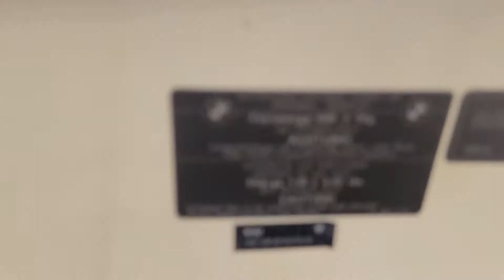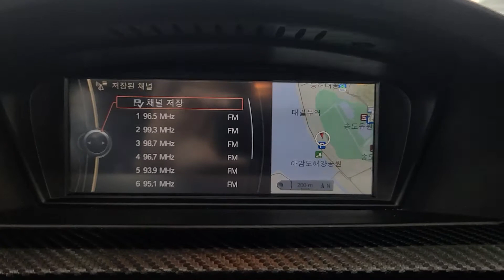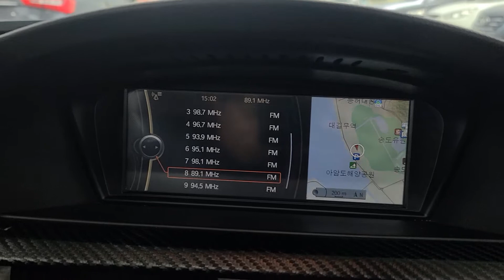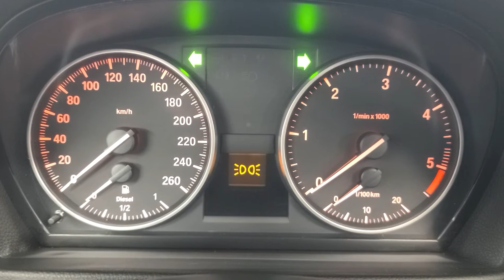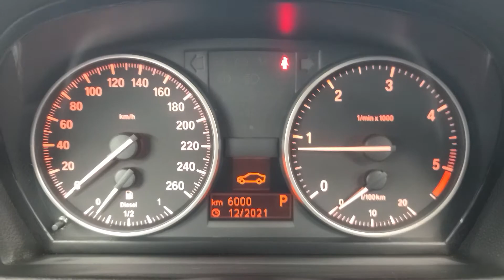2010 BMW 320d Diesel 38795